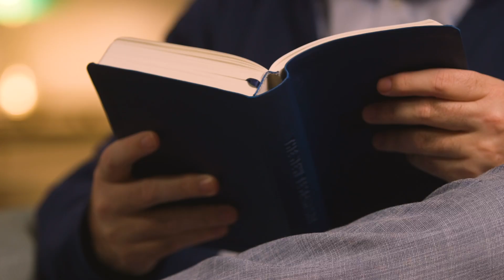Gratitude Changes Everything - Best Advent Ever - Matthew Kelly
Welcome to Radical and Relevant where we are exploring the wisdom of Jesus' teachings!

Learn how to experience the Scriptures by listening for a word, phrase, idea, and virtue. This simple approach to the Gospels will change the way you experience the life and teachings of Jesus.

The wisdom of Jesus is as radical and relevant today as ever before.

If you haven’t already signed up for BEST ADVENT EVER, do it

Discover 28 secrets to having your Best Christmas Ever.